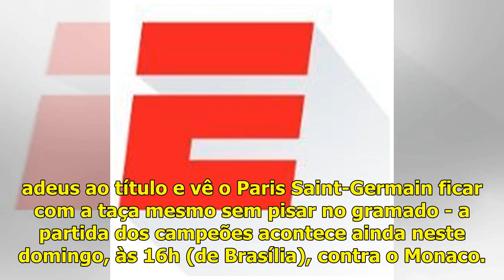Lille só empata, e PSG é campeão do Francês sem entrar em campo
21 abr, 2019Gazeta PressO PSG é campeão do Campeonato Francês. E nem precisou entrar em campo para isso. Na manhã deste domingo, o Toulouse recebeu o Lille em partida válida pela 33° rodada da Ligue 1...